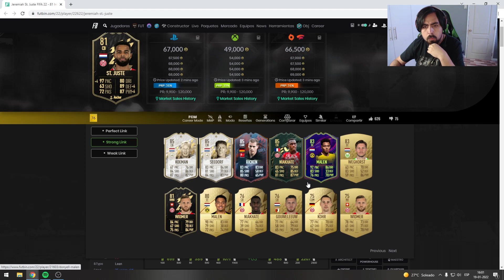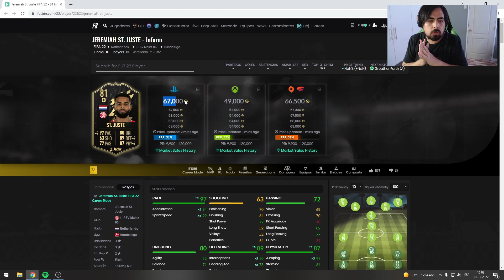JEREMIAH ST. JUSTE 81 IF PLAYER REVIEW | ¿VALE LA PENA? | FIFA 22 ULTIMATE TEAM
0:00 INTRO
0:35 ANÁLISIS DE LA CARTA
2:56 GAMEPLAY
5:12 CONCLUSIONES